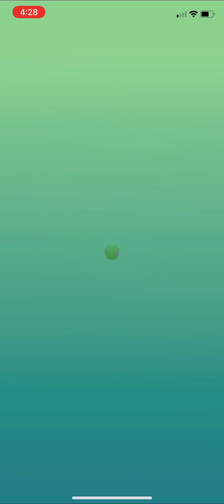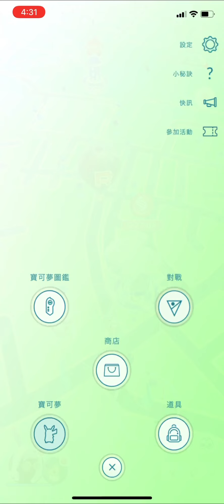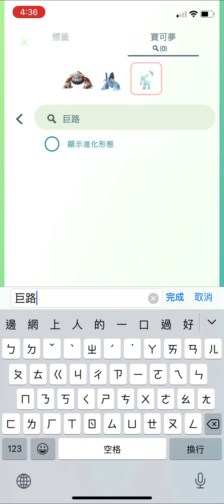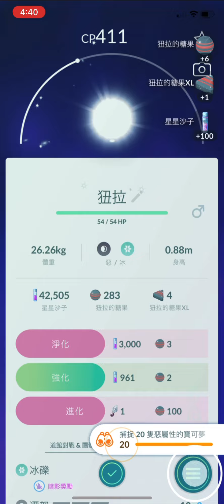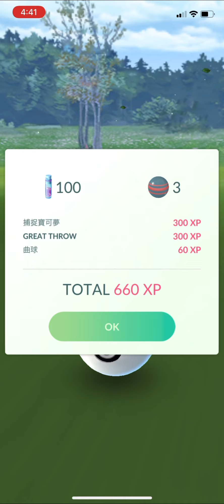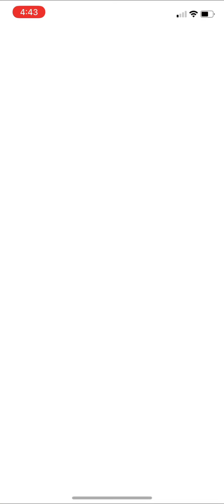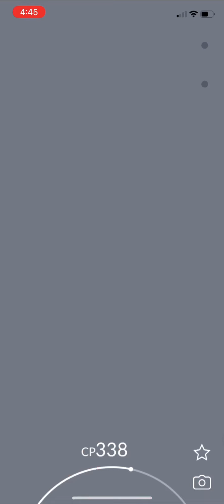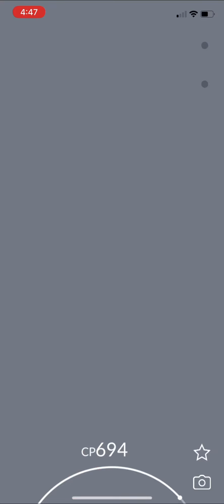《Pokemon GO》 如何進化葉伊布冰伊布！伽勒爾蛇紋熊！火箭隊希爾拉！Team GO Rocket 🚀